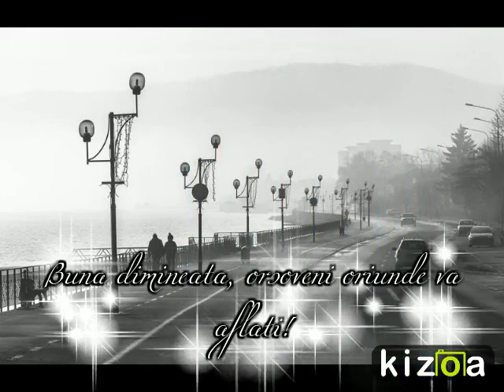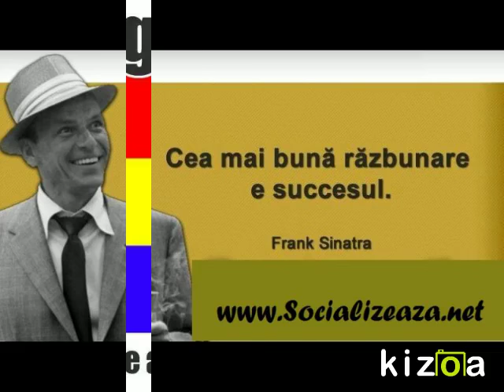Kizoa Video Editor - Movie Maker: PRIMARITA